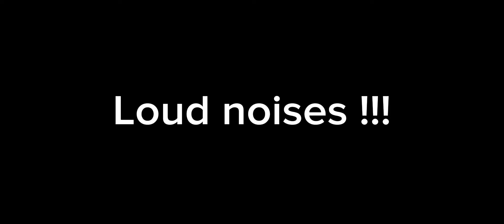I got a little bored… || Countryhumans USA/canada